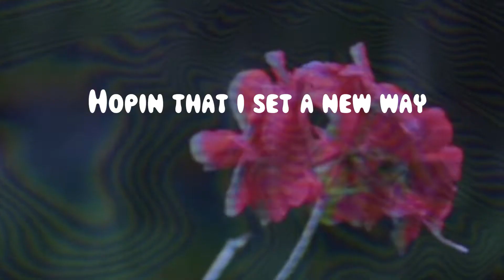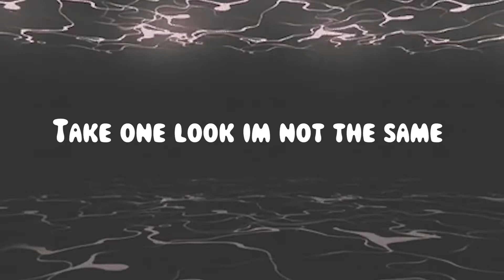KingDow - "Reflection(Alter)" Official Lyric Video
In the new decade it is a time to reflect on how far we have come. Now is the time to change our perspective as we move forward. Just take one look and you will see I am not the same. And neither are you. Let us rejoice in our growth.

Lyrics:

Ridin...slidin
Hopin that i set a new way
Open book and fill my own page
Things gon change
Take one look im not the same(x2)

Oh look everyones a critic
Thinkin they know you tell them all forget it
New year startin now i am committed
To makin my dreams come fully and embedded
I cannot regret it
Music is the fetish so i have to keep the message
Clean up all the edges(clean up all the edges)

Thankful for the things that ive seen
Goin through life has fueled my esteem
All the lonely walks kept me focus on the vision i am now mage who has passed my petition
To keep it in the clear there is no fear
Bending the law pushin 4th gear

Hook(x2)

Momma left the house real fast what a misery
Bills stackin up me and brotha gotta make a tree
Spoke to grandaddy he told me ima make it g
Friends tell me hit em if i ever need a single thing
Fuckin sick of all the debt
I just wanna see a check
I just wanna be the best
I just wanna sit and rest

I just wanna book a show
Take the fam and adios
Get away from all the woe
Build a dream and watch it grow
This is everything i know
Since i was a little bro
Music is the sentiment
Write a song and let it go
This is true legacy
Reachin my new destiny
Worry mind is ova
Sharper than a cobra
(Workin on my studies
Shoutout deepack chopra)(x2)

Hook(x2)